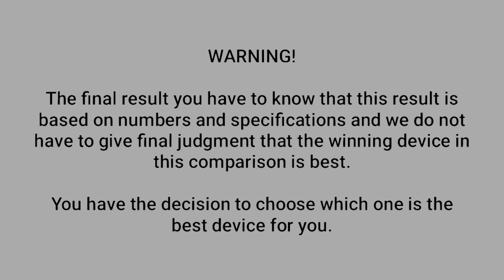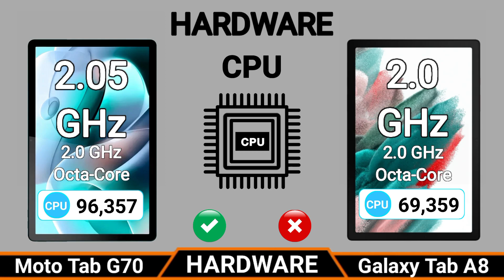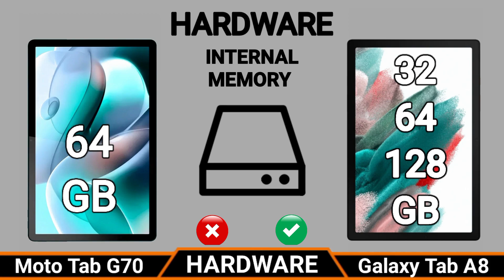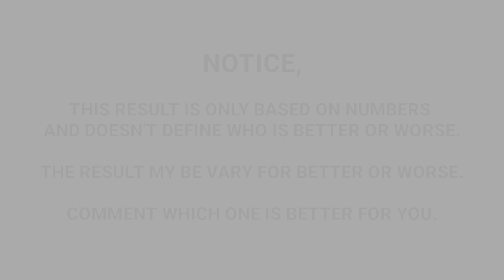Motorola Moto Tab G70 vs Samsung Galaxy Tab A8 10.5 (2021) || Which One is Better?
Samsung Galaxy Tab A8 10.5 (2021) vs Motorola Moto Tab G70 || Full Comparison ⚡ Which one is Best?

Today i am going to do comparison of Motorola Tab G70 VS Realme Pad, Both devices are very good, please keep the watching this video till the last and you have the decision which device is best. please subscribe my youtube channel Technology Ring and press the bell icon for more videos.

 Tags ignore...
Technology Ring
Motorola Tab G70 VS Samsung Galaxy Tab A8
Moto Tab G70 Camera VS Samsung Galaxy Tab A8 Camera
Moto Tab G70 Lens VS Samsung Galaxy Tab A8 Lens
Motorola Tab G70 Speaker VS Samsung Galaxy Tab A8 Speaker
Motorola Moto Tab G70 Fast Charge VS Samsung Galaxy Tab A8 Fast Charge
Motorola Moto Tab G70 Wireless Charging VS Samsung Galaxy Tab A8  Wireless Charging
Motorola Moto Tab G70 Body VS Samsung Galaxy Tab A8 Body
Motorola Moto Tab G70 Size VS Samsung Galaxy Tab A8 Size
Motorola Moto Tab G70 Weight VS Samsung Galaxy Tab A8 Weight
Motorola Moto Tab G70 Resolution VS Samsung Galaxy Tab A8 Resolution
Motorola Moto Tab G70 Pixel VS Samsung Galaxy Tab A8 Pixel
Motorola Moto Tab G70 CPU VS Samsung Galaxy Tab A8 CPU
Motorola Moto Tab G70 GPU VS Samsung Galaxy Tab A8 GPU
Motorola Moto Tab G70 Features VS Samsung Galaxy Tab A8 Features
Motorola Moto Tab G70 Loudspeaker VS Samsung Galaxy Tab A8 Loudspeaker
Motorola Moto Tab G70 Waterproof VS Samsung Galaxy Tab A8 Waterproof
Motorola Moto Tab G70 Selfie VS Samsung Galaxy Tab A8 Selfie
Motorola Moto Tab G70 Camera VS Samsung Galaxy Tab A8 Camera
Motorola Moto Tab G70 Screen VS Samsung Galaxy Tab A8 Screen
Motorola Moto Tab G70 Refresh VS Samsung Galaxy Tab A8 Refresh
Motorola Moto Tab G70 Rate VS Samsung Galaxy Tab A8 Rate
Motorola Moto Tab G70 Memory VS Samsung Galaxy Tab A8 Memory
Motorola Moto Tab G70 unboxing VS Samsung Galaxy Tab A8 unboxing
Motorola Moto Tab G70 price VS Samsung Galaxy Tab A8 price
Motorola Moto Tab G70 review VS Samsung Galaxy Tab A8 review
Motorola Moto Tab G70 Unpacking VS Samsung Galaxy Tab A8 Unpacking
Motorola Moto Tab G70 Getting Started VS Samsung Galaxy Tab A8 Getting Started
Motorola Moto Tab G70 2021 Samsung Galaxy Tab A8 2021
Motorola Moto Tab G70 parameter VS Samsung Galaxy Tab A8 parameter
Motorola Moto Tab G70 all details VS Samsung Galaxy Tab A8 all details
Motorola Moto Tab G70 battery VS Samsung Galaxy Tab A8 battery
Motorola Moto Tab G70 keynote, Motorola Moto Tab G70 camera, Motorola Moto Tab G70  kamera,